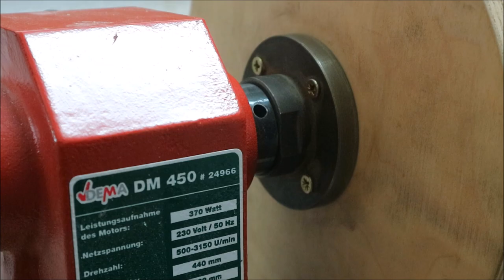Stainless Steel knockout tool for a wood lathe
I made this stainless steel knockout bar/ tool because the last time I've tried to remove my disk sander attachment the factory one just snapped of. It uses a 8mm stainless steel round stock,  some Plum scrap wood and the finish is boiled linseed oil/ beeswax mixture.

A big thanks to all my patrons especially Jedidiah Shultz and Sithis Michaelis!